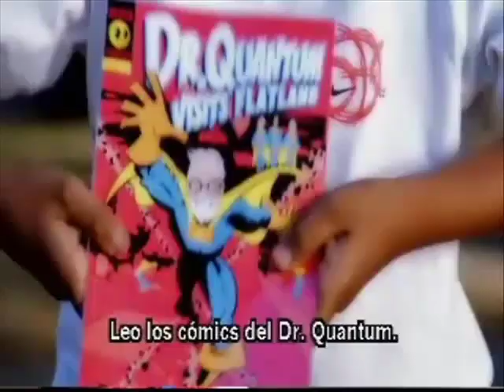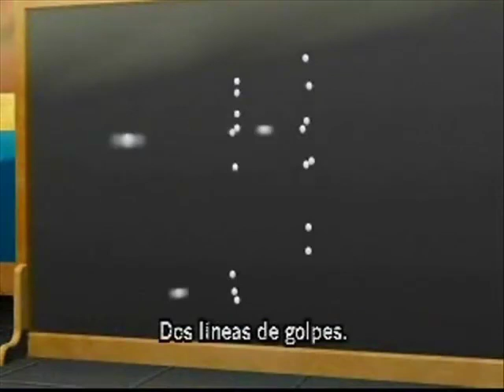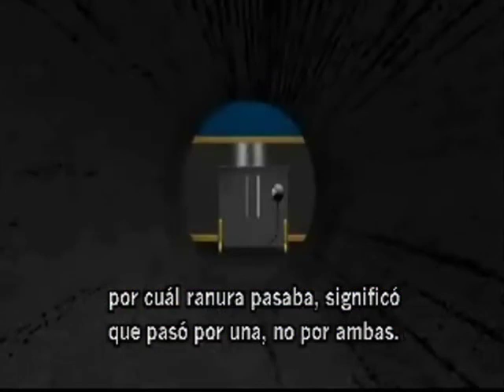El mundo cuántico: dualidad onda-partícula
La dualidad onda-partícula, el principio de incertidumbre  y la incapacidad de nuestro sentido común para comprender  el comportamiento de la materia a escala atómica.